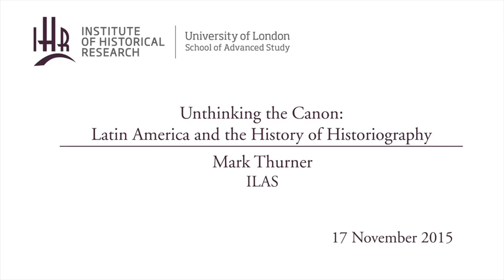Unthinking the Canon: Latin America and the History of Historiography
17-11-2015 Institute of Historical Research

Mark Thurner
(ILAS)

In the late eighteenth century Peruvian intellectuals complained in print that their history "occupies only a diminutive place in the portrait of the universe painted by historians". More than two centuries later, the place of Peru and Latin America at large in the universe of historical thought is probably no better, and may very well be worse, particularly in Departments of History in the UK, where its very existence is in serious doubt. In this talk I argue that the erasure of colonial and postcolonial Latin American history is inscribed at the deep level of the language of theory and canon (that is, at the level of what constitutes History itself). This deep level should be of urgent concern since - and contrary to the discipline's anti-intellectual and anti-theoretical posturing -- it may easily be demonstrated that it invariably commands historical writing in the profession. The problem is painfully evident in the retooled field of Theory and History of History (what used to be and is still sometimes called "Philosophy of History" and/or "Historiography"), where Latin America is, as the Oxford History of Historical Writing puts it, little more than "Europe's offspring". In this talk I will outline an alternative approach to the theory and history historiography that, I argue, may return Indo-American historical writing to its long lost position at the cutting edge of history.

Mark Thurner is Reader in Latin American Studies, Institute of Latin American Studies, University of London

Latin American History seminar series